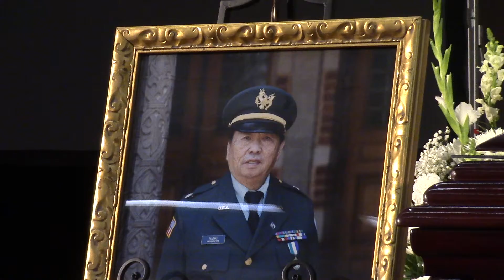Hu Nkauj Txhawb VamNtxawg Vaj Tsev Neeg